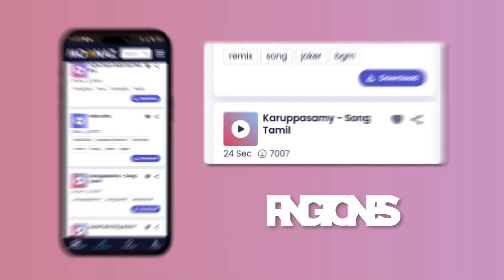Imagine Dragons - Demons (Lyrics) | Magic!, Passenger, Ed Sheeran